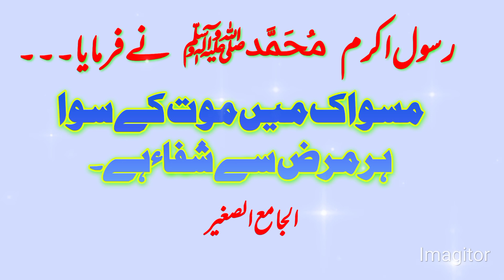Maut K Siwa Her Marz Ka Ilaj Cure Without Medicines - موت کے سوا ہر مرض کا علاج بغیر دوائی کھانے کے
Maut K Siwa Her Marz Ka Ilaj -
Cure Without Medicines -
Mout Ke Ilawa Her Bemari Ka Ilaj Wo Bhi Bgair Dawai Khay
Dawa Ke Ilawa Ilaj - Dawai - Dawa
Alternate Medicine - Alternate Medical Methods
موت کے سوا ہر مرض کا علاج بغیر دوائی کھانے کے
بغیر دوائی کھائے موت کے سوا ہر مرض سے شفا پائیں
طب نبوی - طہارت - پاکیزگی - تندرستی ہزار نعمت ہے - طب صابر - طب یونانی - علاج - متبادل علاج

hadees
hadees sharif
hadees mubarak
hadees status
hadees e nabvi
hadees pak

muhammad prophet
muhammad prophet story
muhammad pbuh

hadees
hadees sharif
hadees mubarak
hadees status
hadees e nabvi
hadees pak

hadees
hadees sharif
hadees mubarak
hadees status
hadees e nabvi
hadees pak

muhammad prophet
muhammad prophet story
muhammad pbuh

aqwal
aqwal zareen

achi baatein
achi batain in urdu
achi baat
achi baty

islamic status
islam
islamic stories

waqia

qissa

rasul
rasulullah
rasul allah
rasool
rasool allah

muhammad

sahabi

peghambar
peghamber
peghambar muhammad

knowledge
knowledge for students
knowledge video

allah

islamic content

حدیث شریف
حدیث نبوی اردو
حدیث قصہ

اسلام
اسلامی معلومات
اسلامی کہانیاں

اقوال زریں
اقوال